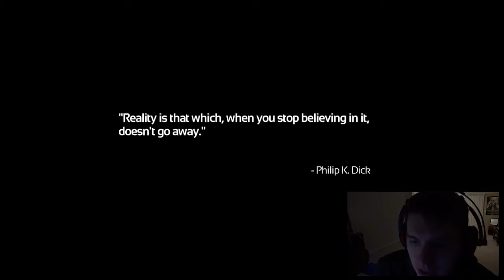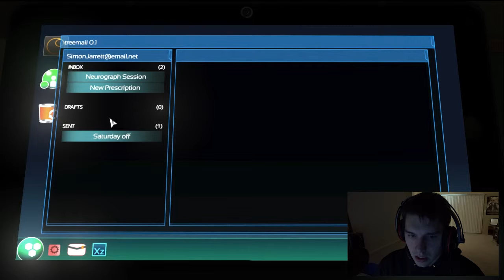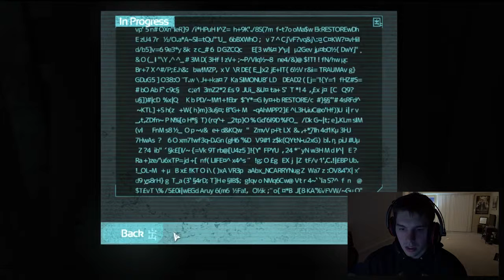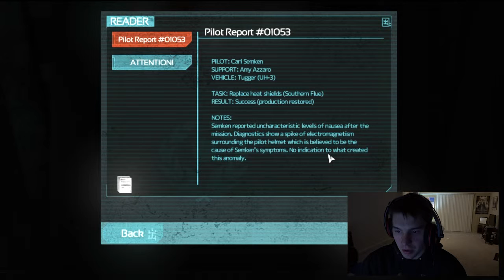Scary Games Suck!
Here with a gameplay video! I know, it has been awhile and that is why this is a longer video! Hope you guys enjoy it! My pain is your pleasure!.